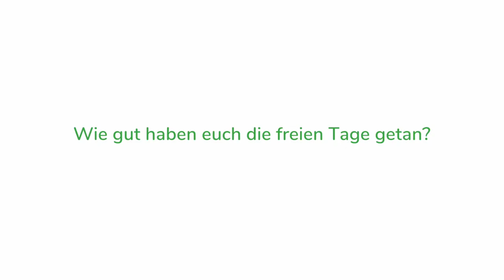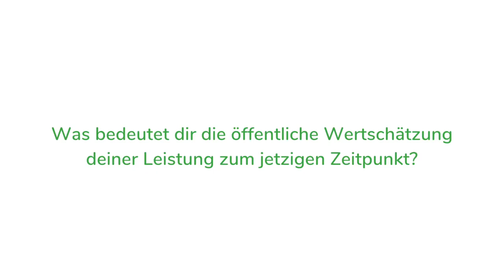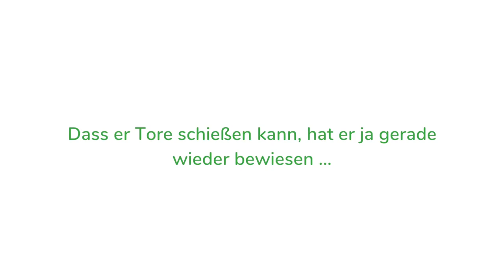Maximilian Eggestein: "In letzter Zeit viele Dinge richtig gemacht"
Werders Mittelfeldspieler Maximilian Eggestein hat über das überschwängliche Lob von Trainer Florian Kohfeldt, das anstehende Köln-Spiel und Ex-Werderaner Claudio Pizarro gesprochen.